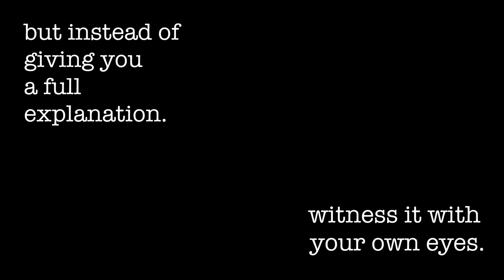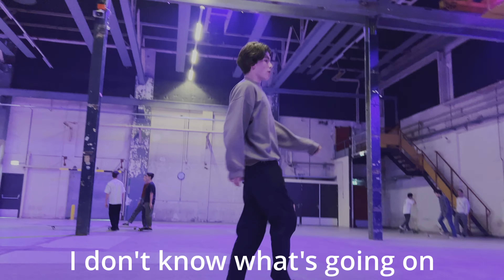what is longboard dancing?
a tribute to so you can longboard dance 2022 (SYCLD 2022).
longboard dancing! i have no words to describe it. this weekend blew my mind and was packed with all the positive emotions the human body can perceive. i wanted to deliver the essence, the feeling of what this event feels to me, what this community feels to me, what longboarding feels to me. i promised to film some more people during this weekend but i was overwhelmed.
thank you to everyone i met there, old friends, new friends, people i look up to, the event organisers. you have made an unforgettable weekend.
see you next year. xoxo

♫ MUSIC ♫
i hope you find it by josh dare
birds don't sing by TV Girl
precious heart by proleteR